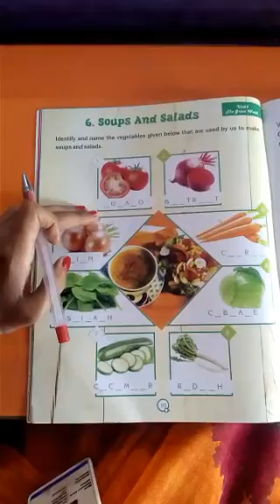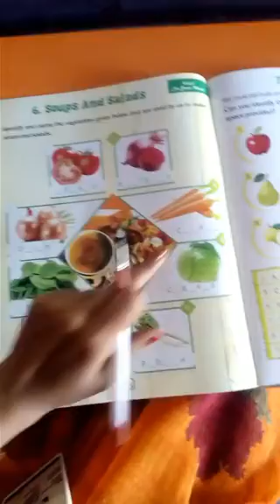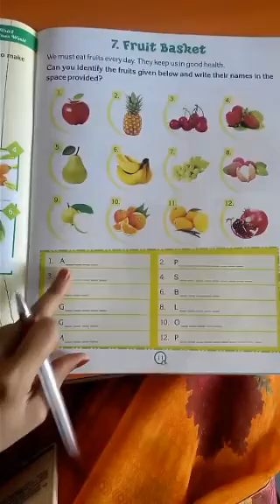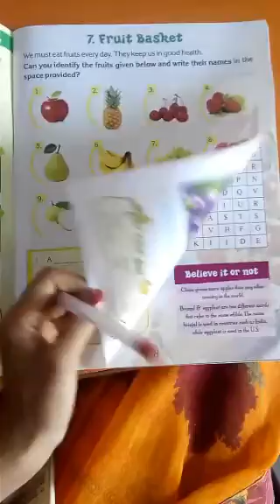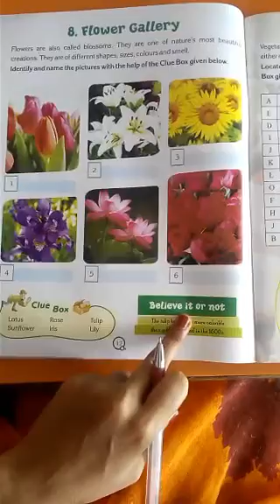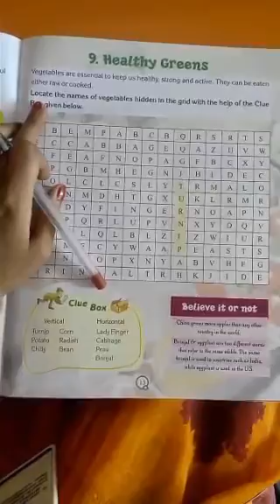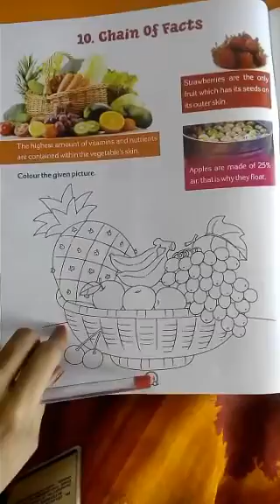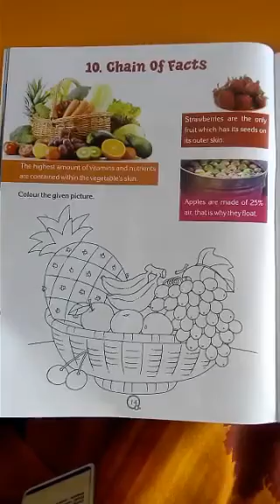Class 1 unit -1 topic 6(G.K)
By swapna Pandey